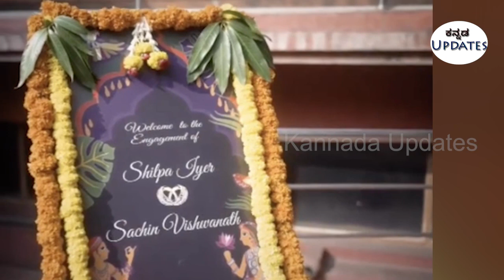ಜೊತೆ ಜೊತೆಯಲಿ ಶಿಲ್ಪ ನಿಶ್ಚಿತಾರ್ಥ ಸಂಭ್ರಮ | Jothe jotheyali serial Mansi engagement |shilpaiyer